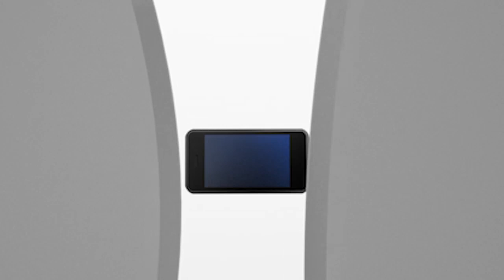Goodereader Radio Show - Tons of Kindle News, Nook & More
The Goodereader Radio show is now on Youtube!

Sit back and relax as Michael Takes you through the series of events going on the industry